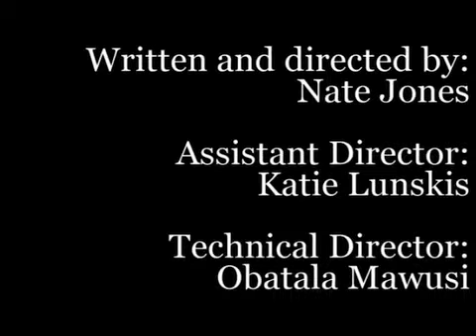Reconstructed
My final project for Studio is a period piece.